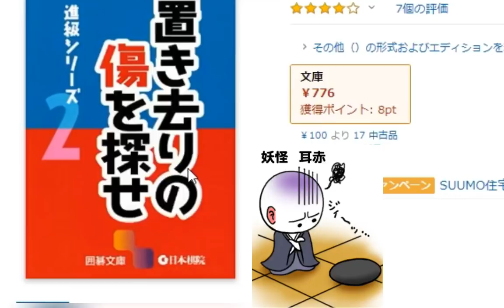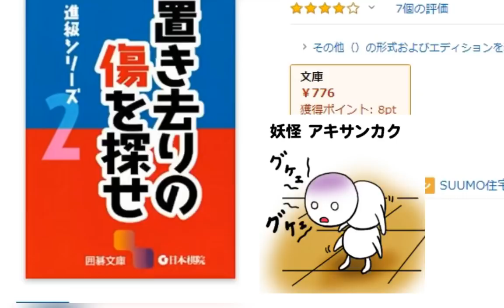【囲碁】手筋講座~置き去りのキズを探せ！~おすすめの本も紹介編~No225～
今回は終わり際に手があるのか、ないのかを一緒に考えていきましょう。
言われたら簡単ですが、けっこう盲点になりやすい形です。
毎日問題に取り組むことが棋力上達には大事なことです。

藤森稔樹
横浜囲碁サロン代表
48年続く囲碁サロンの3代目。